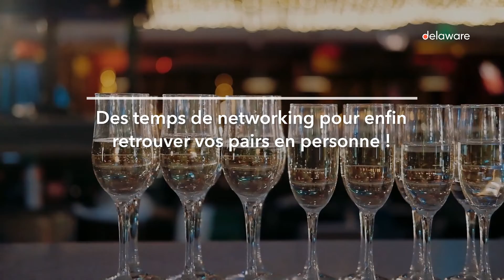Participez à l'Inspiration Day : 5ème édition !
Inscrivez-vous à l'Inspiration Day : 5ème édition !

Pour cette 5ème édition nous avons voulu vous surprendre avec un nouveau format des des contenus variés !

Nous vous proposons donc une journée complète pour venir au contact de startup innovantes, et de clients proches de vos métiers.

100 % présentiel, 100 % théâtral et 100 % inspirant !